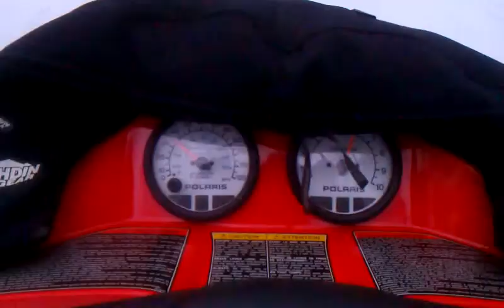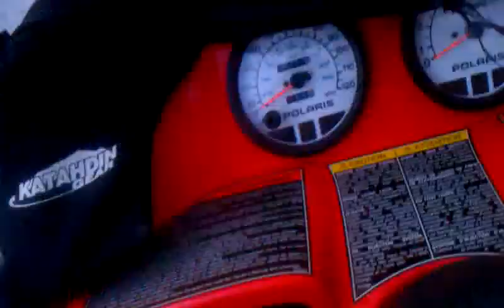Snowmobile ride in the Laurel Highlands